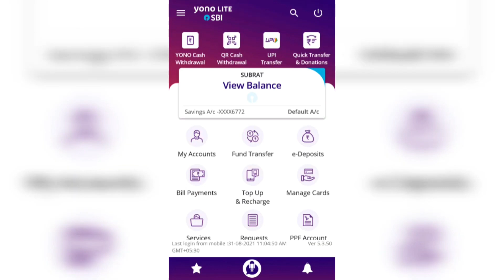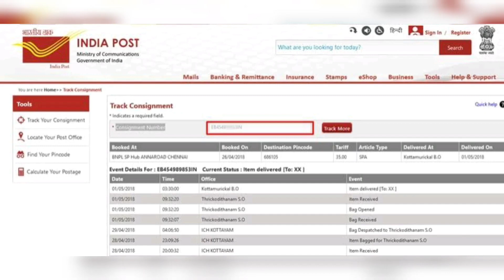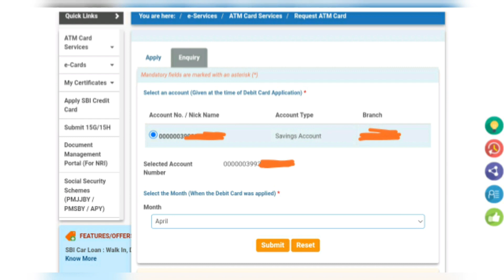How to track sbi atm/debit card delivery status